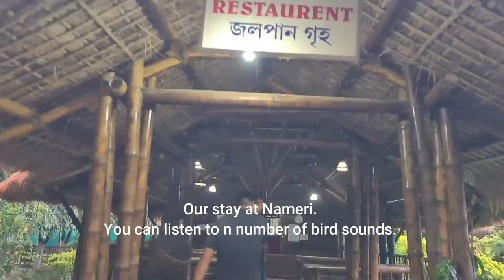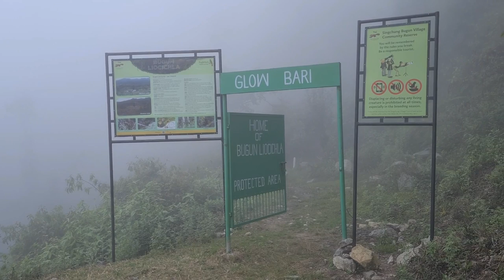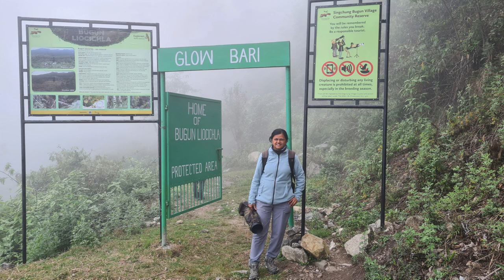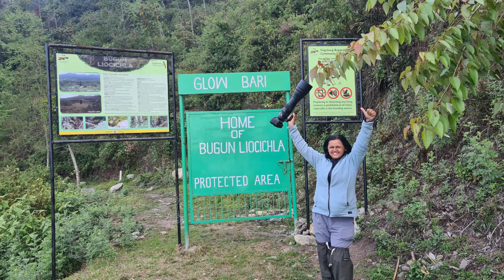English Vlog | Eaglenest | Sela Pass | Bompu | Gharbhanga Birding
English Version of my Travel Vlog on my recent Bird Tour to Eaglenest, Sela Pass, Bompu Camp, Gharbhanga. We observed and photographed many colorful and rare bird species there. Sharing my experience of 9 days of birding in all conditions like extreme heat, wind, fog, and snow.